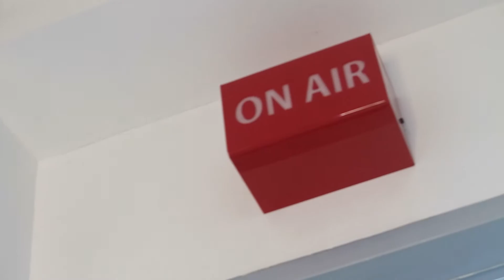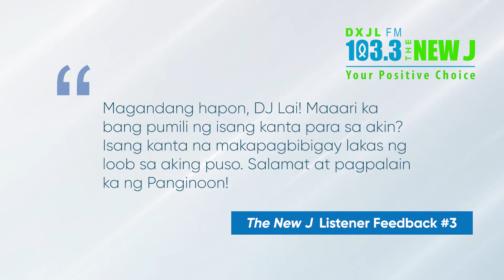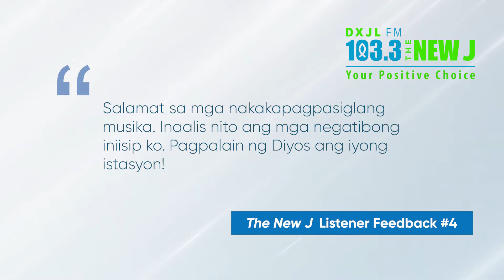THE PRESIDENT'S REPORT | AUGUST 10, 2021